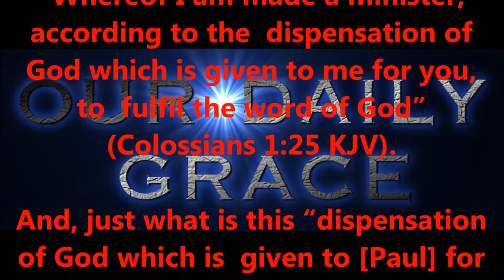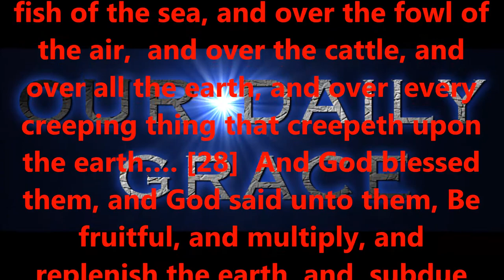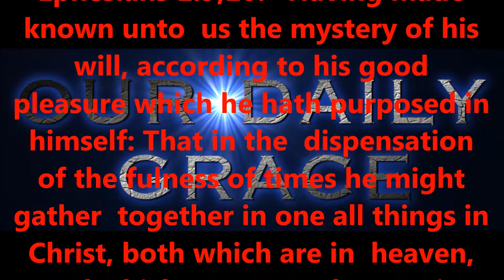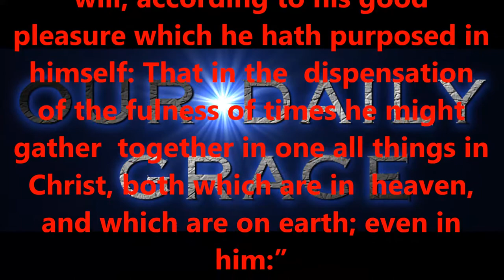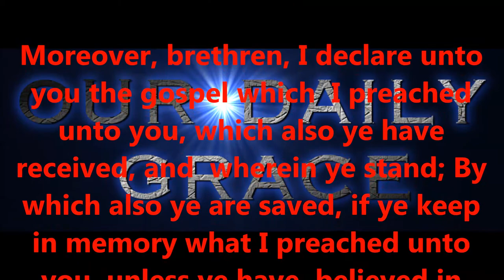JAN 20, 2017 OUR DAILY GRACE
righteous standards.

2:8,9 KJV).

6:23 KJV).

KJV).

1:7 KJV).

KJV).

16:30,31 KJV).

for salvation?

15:1-4 KJV).

eternity.

today!

Produced by,
Lonnie Martin

Written by,
Shawn Brasseaux